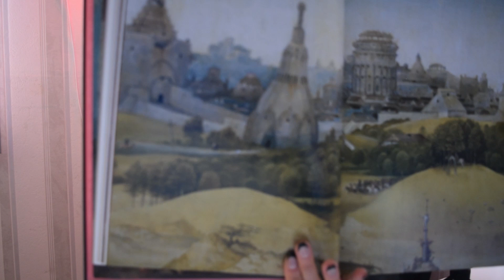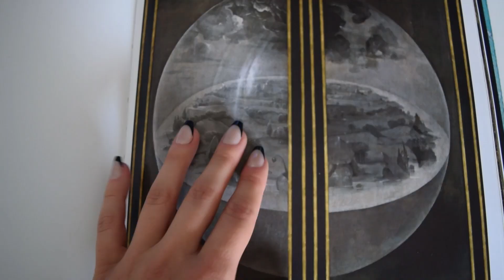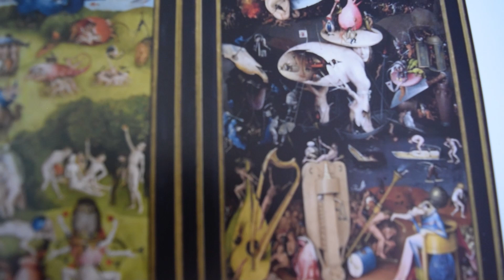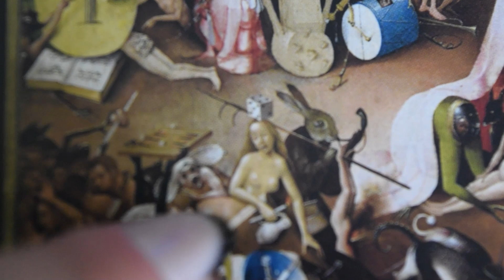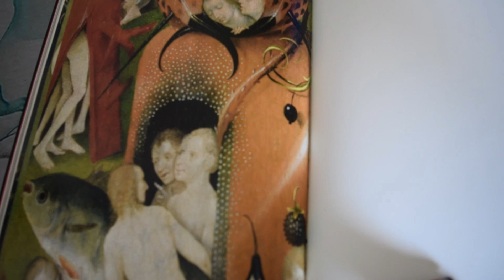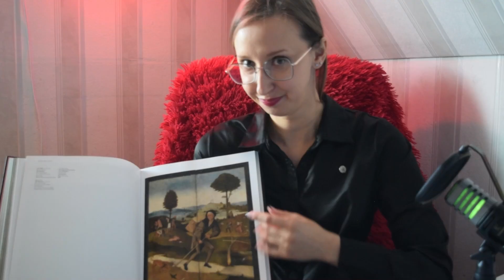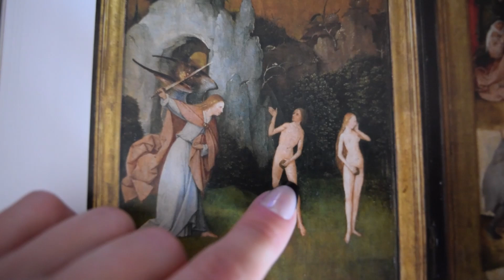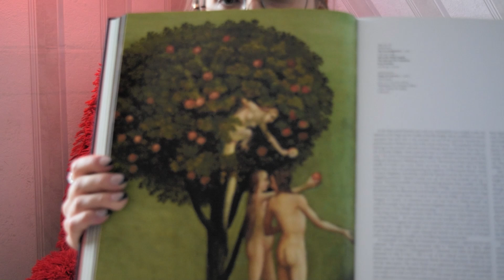Bosch. The great, the bold, the disturbing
The complete works of Hieronymus Bosch can be found (don't mean to boast, but I own the XXL version, which, yes, you can see in the video).